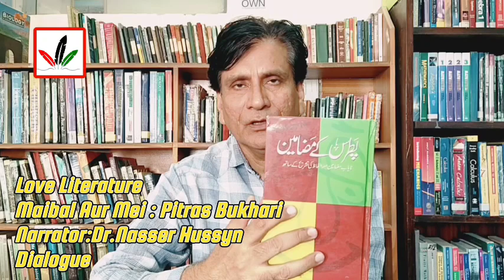Maibal Aur Mei: Pitras Bukhari in Dialogue : Love Literature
PitrasBukhari Love Literature# Maibal aur Mei.
Pitras Bukhari is renowned humorist, writer and educationist. This video presents his famous essay " Maibel and Mei" Dr.Nasser Hussyn has narrated the essay in the program Love Literature.